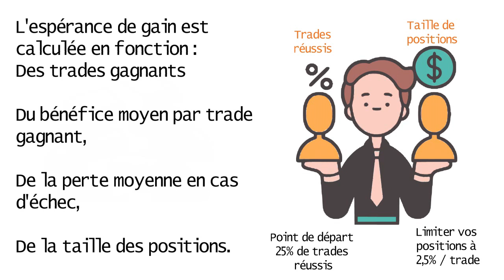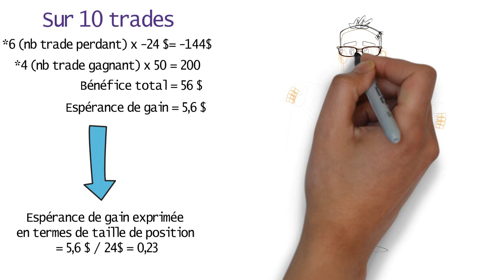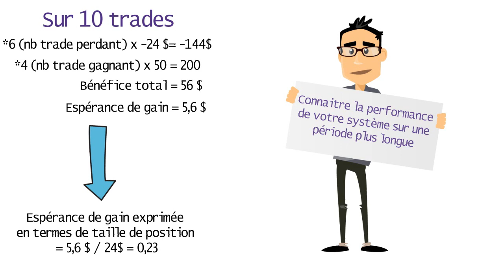Comment calculer votre espérance de gain ? │Apprendre le TRADING DEBUTANT 💵 [ Investir en Bourse ]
⏰ Dans cette vidéo, nous allons voir Comment calculer votre espérance de gain ?

☑️  Si vous débutez dans le trading du forex, vous voudrez en apprendre le plus possible sur le marché et son fonctionnement avant de commencer à risquer votre propre argent.

☑️  Une fois que vous aurez acquis une bonne compréhension des bases, vous pourrez commencer à mettre en pratique vos compétences en matière de trading avec un compte de démonstration. Vous pourrez ainsi effectuer des transactions avec de l'argent virtuel, ce qui vous permettra de vous faire une idée de ce qui se passe sur le marché.

☑️ Le trading Forex est le processus d'achat et de vente de devises sur le marché des changes. Le marché des changes est un marché mondial décentralisé pour le commerce des devises. Cela signifie que le trading forex peut être effectué 24 heures sur 24, 5 jours sur 7.

☑️ Le marché des changes est le marché le plus liquide au monde, avec un volume d'échanges quotidien de plus de 6 000 milliards de dollars. Cela signifie qu'il y a toujours beaucoup de paires de devises à négocier.

Les principaux avantages du trading sur le forex sont :
✔️ Vous pouvez négocier le forex 24 heures sur 24, 5 jours par semaine.
✔️  Le marché des changes est le marché le plus liquide au monde.
✔️ Vous pouvez profiter de l'effet de levier pour trader le forex.
✔️ Il y a beaucoup d'informations et de ressources disponibles pour vous aider à apprendre le trading du forex.
✔️ Vous pouvez commencer à trader le forex avec une petite somme d'argent. Le trading est l'activité qui consiste à acheter et vendre des actifs financiers sur différents marchés (actions, devises, matières premières, produits dérivés) dans le but de gagner de l'argent en réalisant une plus-value.

Une stratégie de négociation est un plan que vous mettez en place pour gagner de l'argent sur le marché boursier. Elle décrit ce que vous allez faire, quand vous allez le faire et combien d'argent vous espérez gagner. Il existe de nombreuses stratégies différentes que vous pouvez utiliser, mais l'objectif est de trouver celle qui fonctionne le mieux pour vous.

La première étape de la création d'une stratégie de trading consiste à identifier vos objectifs. Cherchez-vous à gagner de l'argent rapidement ? Voulez-vous conserver vos actions sur le long terme ? Une fois que vous connaissez vos objectifs, vous pouvez commencer à élaborer un plan.

L'étape suivante consiste à déterminer ce que vous devez faire pour atteindre vos objectifs. Il s'agit notamment de comprendre votre propre tolérance au risque et votre style d'investissement. Une fois que vous avez une bonne connaissance de vous-même, vous pouvez commencer à élaborer un plan qui tient compte de ces facteurs.

L'étape finale de la création d'une stratégie de trading consiste à la mettre en œuvre. Il s'agit notamment de mettre en place votre plan de négociation, d'effectuer des transactions et de prendre des décisions.

En bref :
📈 1. BOURSE
☑️ Mécanismes de base des investissements boursiers.
☑️  Produits négociables en Bourse.
☑️ Naviguer dans la nébuleuse Internet : courtier en
ligne, sécurité, coûts…
☑️ Sélectionner ses investissements.
☑️ Gérer et surveiller son portefeuille, le maximiser et le sécuriser.

💵 2. CRYPTOMONNAIE
☑️ De la définition d'une cryptomonnaie au potentiel de la blockchain, en passant par l'investissement et la gestion de portefeuille,Altcoin, stablecoin, smart contracts, revenus passifs, tokenisation, ICO, fiscalité sécurité, trading...